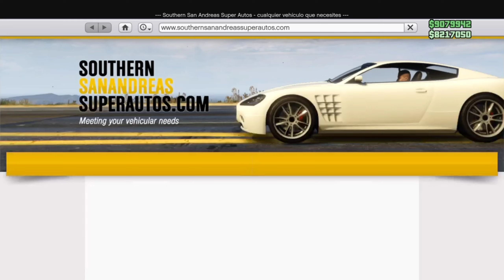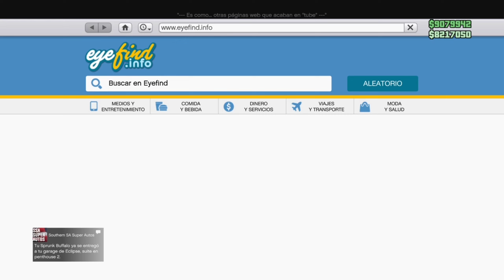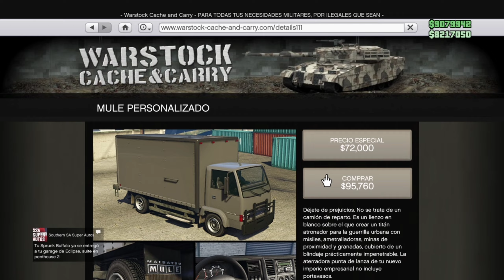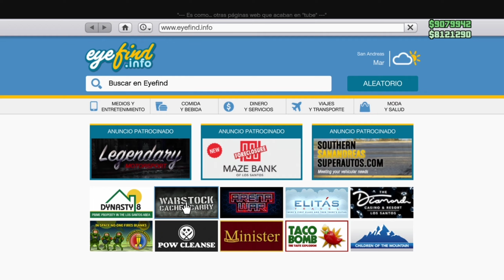🚨*SOLO!! GTAV GLITCH MONEY MASIVE DUPLICAR PLACAS LIMPIAS NO 🚫 DELUXOS GTA5 ONLINE ALLCONSOLAS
ESCRIBEME!!!

SERVICIOS*!!
NESECITAS DINERO EN GTA?
NECESITAS VEHICULOS SET O 1DE1?
NECESITAS DELUXOS?
NESECITAS CONJUNTOS ?
NESECITAS ACCESORIOS?